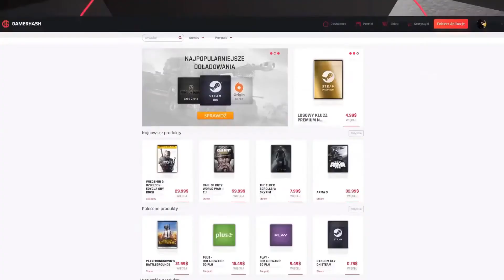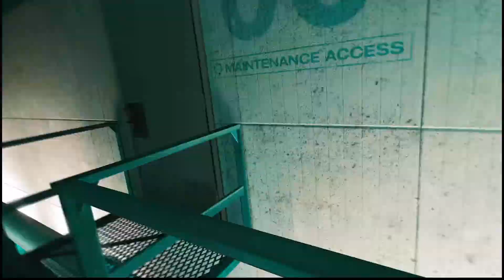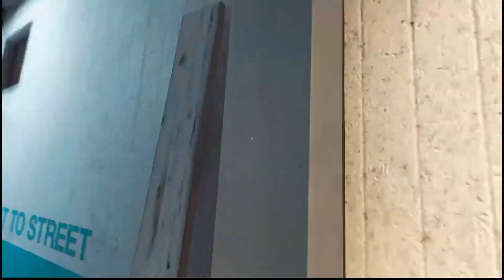Mirror's Edge | Śmierć | #5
Siemka!

W dzisiejszym odcinku widzimy się w grze "Mirror's Edge" i kontynuujemy naszą przygode